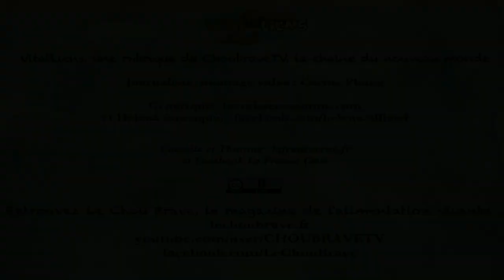Ils sillonnent la France... crue ! (+ recette)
Le Chou Brave, le magazine de l'alimentation vivante et de l'abondance, rencontre Camille et Thomas, à travers sa rubrique Vital'Liens.

Camille et Thomas sont passé de la junk food à l’alimentation vivante. Cela les a tant enthousiasmés qu’ils ont décidé de plaquer leur ancienne vie pour un nouveau projet : sillonner la France à la rencontre des crudivores et faire un documentaire, La France crue ! Ils partagent avec nous leur expérience, leur projet, ainsi qu’une recette de lait de sésame.

Vos dons nourrissent l'émergence de nouvelles vidéos. Rendez-vous sur lechoubrave.fr

CC0 - 2015
Caméra et montage : Carine Phung